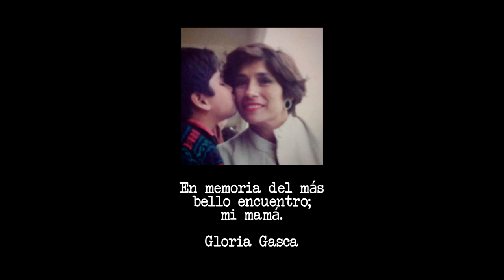Javier Gasca ft. Sarmad - Seres del viento (video oficial)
Dirigido por: Javier Gasca, Gore Alvarez
Productora: Amor eléctrico
Fotografía y edición: Gore Alvarez
Diseño de color: Marco Mercado

Esta es el primer sencillo de mi nuevo álbum "Islas escondidas"
Una canción que le escribí a mi mamá, ojalá nos diéramos cuenta  el momento dura poco, que disfrutemos el viaje.

Si te gusta lo que hago ayúdame compartiendo y pasando la voz; Se vienen canciones muy lindas.
Gracias a mis salvavidas,  Sonia y Marco,  a mis productores y hermanos Carlos Gómez y Luis Alcaráz por tan bella producción del álbum.
Gracias a Sarmad por abrazarme el alma y abrazar mi canción. Y gracias a ustedes por estar desde que comienzo a escribir una canción.